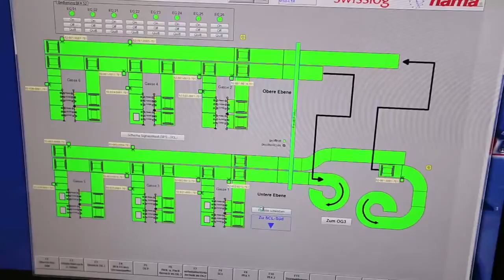Tura Hama Logisitkcenter, Monheim, Tyskland.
Hama Logisitkcenter, Monheim, Tyskland.